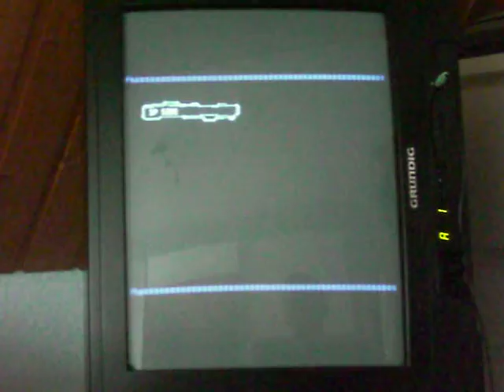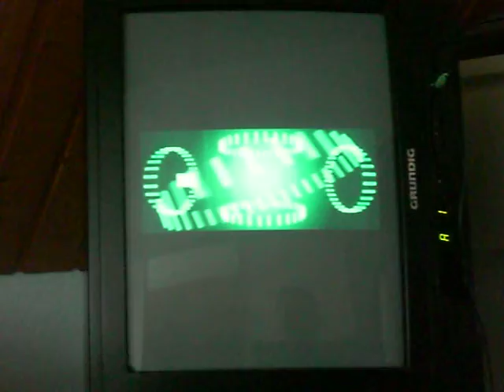StNow zockt: Ketsui Kizuna Jigoku Tachi Extra